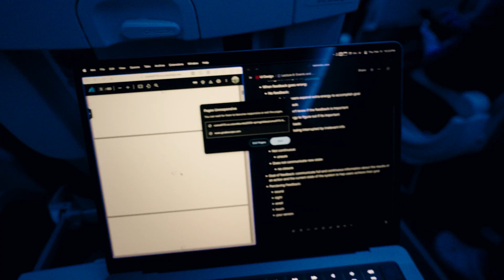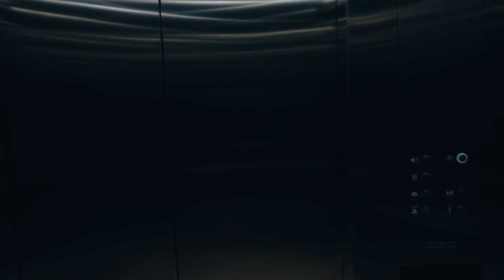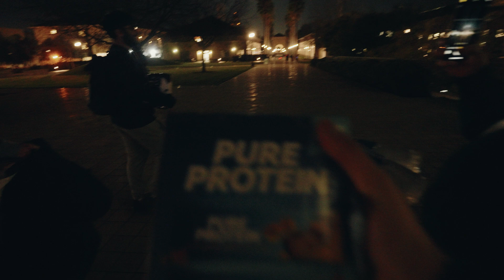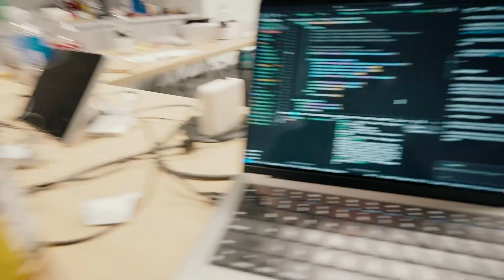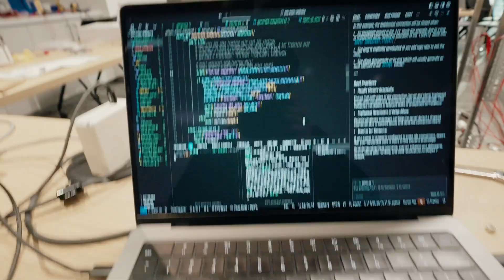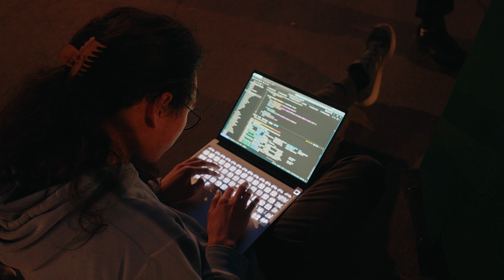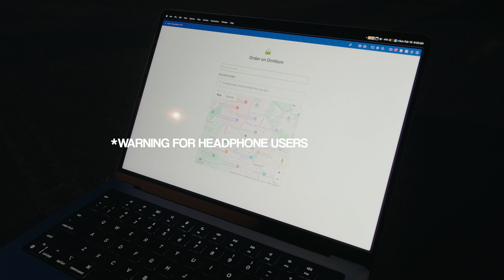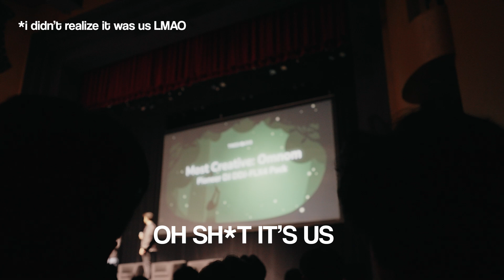I WON My First Hackathon!! (36 hours no sleep)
Stanford TreeHacks 2025 was a truly unforgettable experience. My first 36 hour all nighter and my first hackathon W. Very happy and proud to have built OmNom, an end-to-end food delivery robot. Keep watching to see how we managed to build and code this whole thing from scratch (it wasn’t easy).

📓 Chapters:

0:00 Preview
0:40 Intro
1:20 SFO → JFK
2:20 General Catalyst Lunch
3:00 Apple Park
4:00 Check In
4:30 Dinner
5:00 Getting Ready
6:00 Hacking Starts!
6:30 Our Project
7:15 Assembly
8:10 Break (Sleep)
8:35 Day 2
11:15 dinner + snack run
12:00 6 hours left
12:50 3 hours left
13:30 moment of truth
15:20 Judging
17:10 Closing Ceremony
19:00 The End